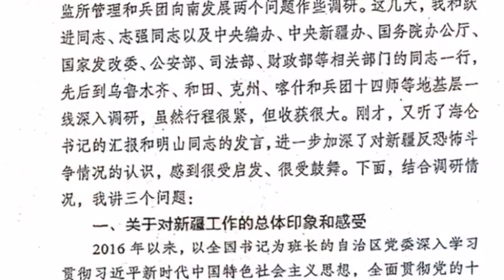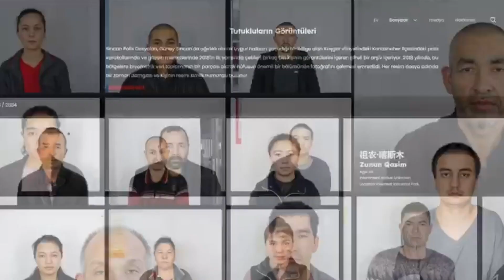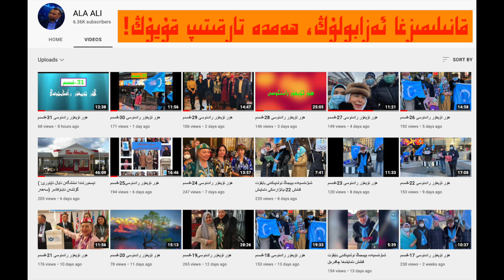خىتاي ھۆكۈمىتىنىڭ مەقسىتى:ئۇيغۇرلارنى تۈپ يىلتىزىدىن يوق قىلىش